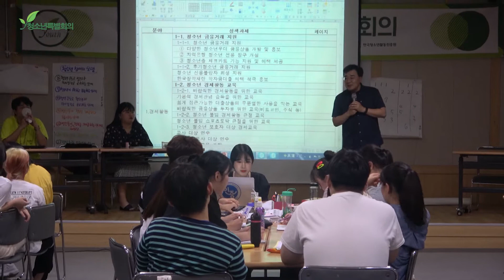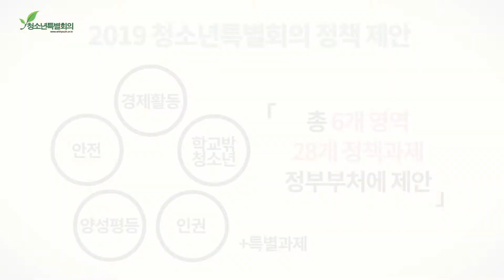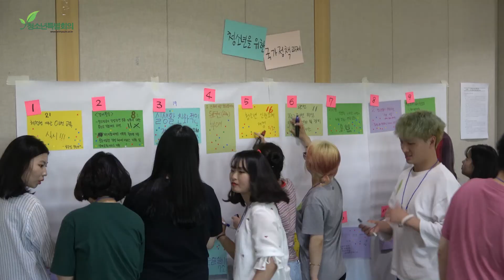제15회 2019년 청소년특별회의 '청소년 경제활동, 안전, 양성평등, 인권, 학교 밖 청소년지원'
제15회(2019년) 청소년특별회의는 '청소년 경제활동, 안전, 양성평등, 인권, 학교 밖 청소년지원' 5개 정책영역으로 정책과제와 특별과제를 발굴하였으며, 이를 제안하여 정부부처가 89.3%수용률을 보였습니다.